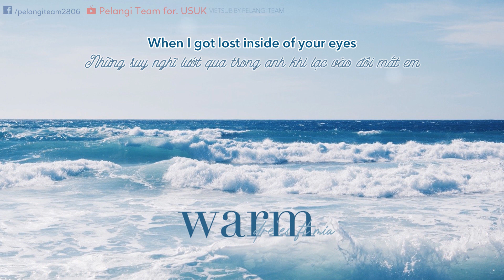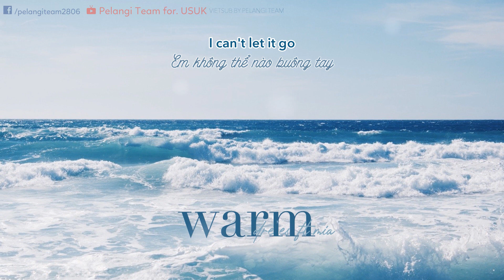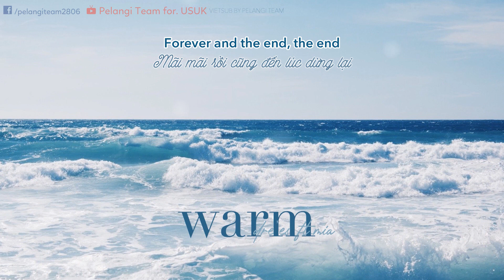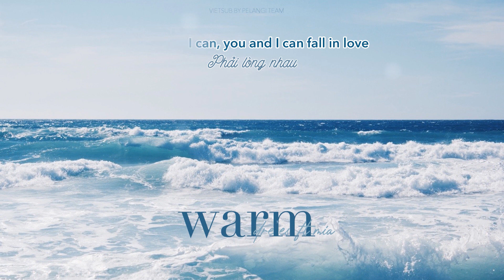[Vietsub + Lyrics] Warm - dre'es ft. Mia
☆ Song: Warm
☆ Artist: dre'es ft. Mia

Art: Chén
Trans: Pống
Timer: Chén
Typesetter: Boo Geni
Enc: Chén